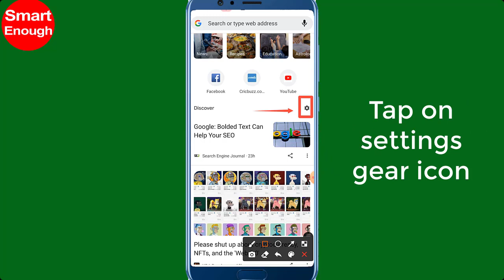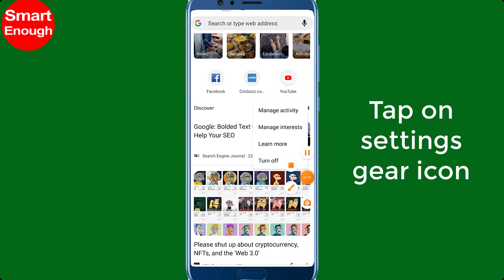How to Turn Off News Feed on Google Chrome on Android?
How to disable news feed from chrome mobile browser app? How to turn off news feed from Google Chrome mobile browser home page? turn off news feed google chrome android. remove google feed from home screen. How do I change my news feed settings, or turn off my news. How to turn off news feed from Google Chrome mobile browser home page?